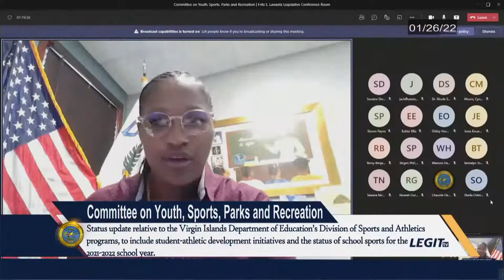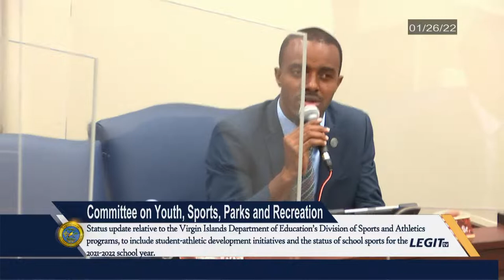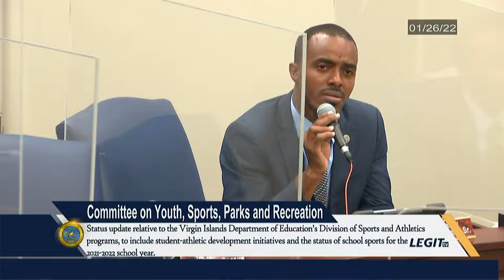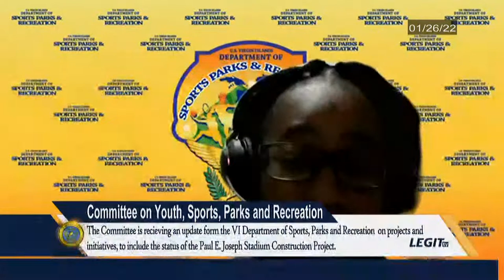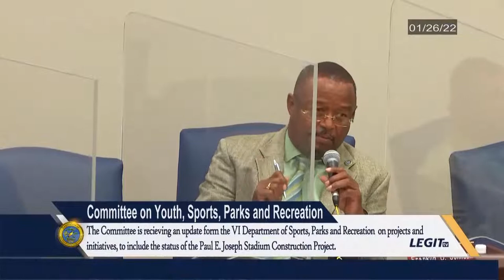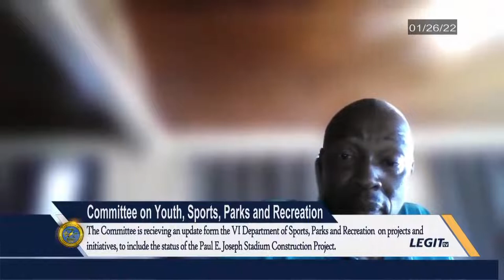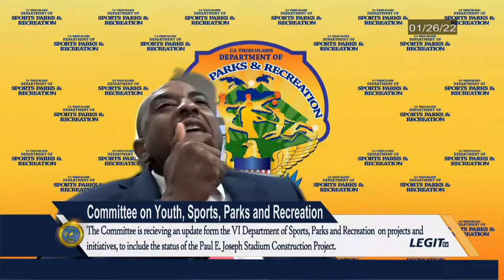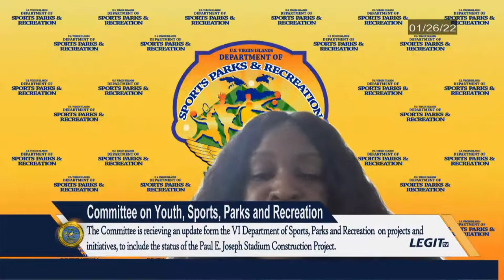01-26-2022 | Committee on Youth, Sports, Parks and Recreation - 3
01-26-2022 | Committee on Youth, Sports, Parks and Recreation - 3